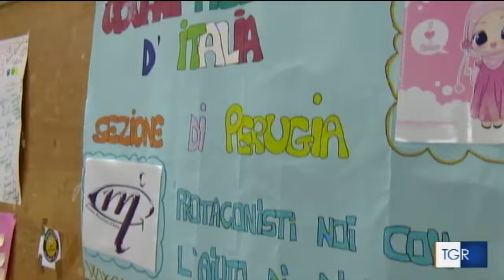Il libro Galassia Islamica a Umbrialibri 2019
Servizio del TgR Rai 3 dell'Umbria di sabato 5 ottobre 2019.